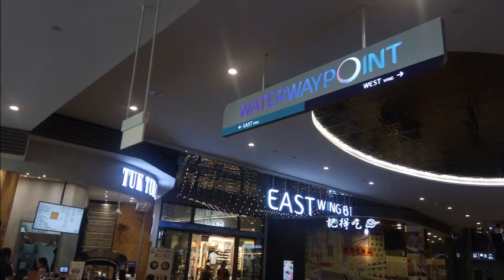Remembering Singapore【獅城風情】Waterway Point Singapore 新加坡水濱坊 半日遊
歌詞 忙与盲

作词：袁琼琼/张艾嘉
作曲：李宗盛

曾有一次晚餐和一张床　在什么时间地点和那个对象
我已经遗忘　我已经遗忘　生活是肥皂香水眼影唇膏

许多的电话在响　许多的事要备忘
许多的门与抽屉　开了又关　关了又开如此的慌张
我来来往往　我匆匆忙忙　从一个方向到另一个方向

忙忙忙　忙忙忙　忙是为了自己的理想　还是为了不让别人失望
盲盲盲　盲盲盲　盲的已经没有主张　盲的已经失去方向
忙忙忙　盲盲盲　忙的分不清欢喜和忧伤　忙的没有时间痛哭一场

水濱坊（英語：Waterway Point）位於新加坡榜鵝新鎮的鎮中心，榜鵝地鐵站就在購物商場旁邊。水濱坊是榜鵝的首個綜合海濱住宅和零售發展項目，於2016年1月18號正式營業。 水濱坊擁有新加坡的第一個地下電影院。 2016年1月18號正式營業。